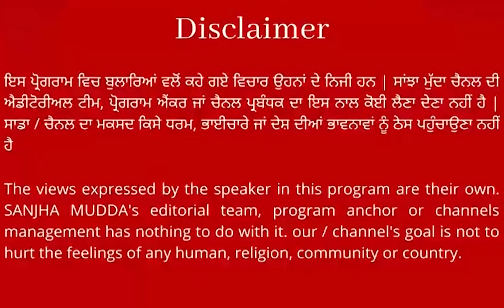Sukhpal Khaira ਨੇ ਫਿਰ ਘੇਰੀ 'ਆਪ' ਦੀ ਸਰਕਾਰ ! ਬੋਲੇ - "ਇਹ ਪਾਰਟੀ ਬੰਧੂਆ ਮਜ਼ਦੂਰਾਂ ਦੀ ਪਾਰਟੀ ਬਣਕੇ ਰਹਿ ਗਈ ਏ"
Sukhpal Khaira ਨੇ ਫਿਰ ਘੇਰੀ 'ਆਪ' ਦੀ ਸਰਕਾਰ !
ਬੋਲੇ - "ਇਹ ਪਾਰਟੀ ਬੰਧੂਆ ਮਜ਼ਦੂਰਾਂ ਦੀ ਪਾਰਟੀ ਬਣਕੇ ਰਹਿ ਗਈ ਏ" || SANJHA MUDDA ||